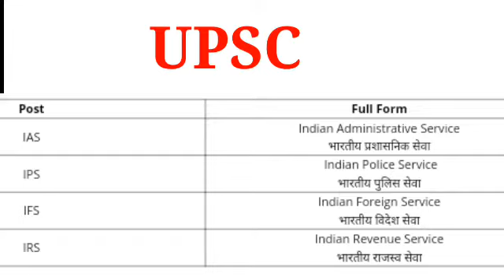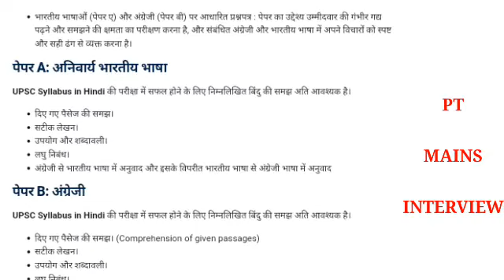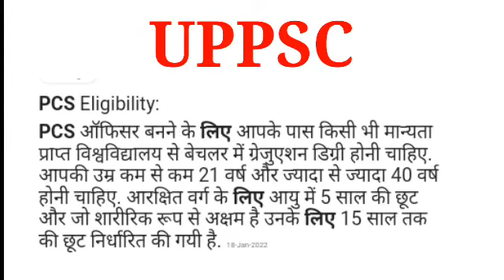UPSC vs UPPSC Difference || UPSC और UPPSC में क्या अंतर है?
Hi, Myself Adarsh. I love making tech/Educational videos.